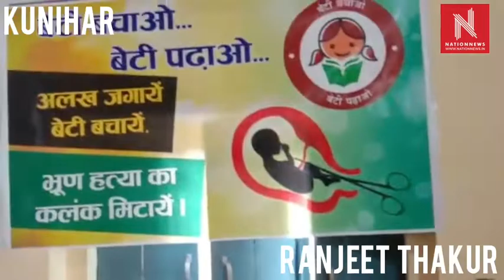बेटी पढ़ाओ बेटी बचाओ अभियान खण्ड प्रारम्भिक अधिकारी दाता राम पोसवाल की अध्यक्षता में चलाया गया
आज राजकीय प्राथमिक पाठशाला राजपुरा खण्ड नालागढ़  में बेटी पढ़ाओ बेटी बचाओ अभियान खण्ड प्रारम्भिक अधिकारी दाता राम पोसवाल की अध्यक्षता में चलाया गया आज जिसके अंतर्गत  बेटी बचाओ बेटी पढ़ाओ अभियान संबंधी जागरूकता रैली गाँव मुस्सेवाल रंगुवाल राजपुरा होते हुए निकाली गयी जिसमें राजकीय वरिष्ठ माध्यमिक पाठशाला एवं प्राथमिक पाठशाला राजपुरा, लॉर्ड कृष्णा पब्लिक स्कूल, शिवालिक पब्लिक स्कूल राजपुरा गुरु हरगोबिंद पब्लिक स्कूल के छात्रों एवं स्टाफ मेंबर्स आंगनवाड़ी कार्यकर्ताओं, आशा वर्कर्स, सिलाई सेंटर प्रशिक्षुओं स्थानीय पंचायत के पदाधिकारियों एस एम सी मेंबरों केंद्र राजपुरा की अधीनस्थ पाठशालाओं के प्रभारियों ने भाग लिया l इस अवसर पर बेटी पढ़ाओ बेटी बचाओ विषय पर पेंटिंग एवं नारा लेखन प्रतियोगिता के अपर प्राइमरी वर्ग में रमन और सरस्वती कुमारी प्रथम शुभम कौशिक, अंजली और रितिका सैनी  द्वितीय व जुंतीकाम, प्रियांशु मिश्रा सपना कुमारी अर्चना कुमारी  तृतीय स्थान  प्राप्त करने वाली बेटियों को पुरस्कृत किया गया प्राथमिक पाठशालाओं में अमनदीप कौर   प्रथम और  रूपावली   द्वितीय एवं मुस्कान और अभिषेक   तृतीय स्थान पर रहीं l केवल बेटियों वाले माता पिता को जिनमें कश्मीरी लाल बी आर सी सी अपर प्राइमरी , मँजना पी ई टी, रेणु बाला पी जी टी, निशा देवी टी जी टी भावना गौतम जे बी टी राजपुरा किरण बाला राजपुरा, जोगा सिँह जे बी टी सतीश शर्मा रंगुवाल, ऊषा देवी शिवालिक पब्लिक स्कूल, हनुमान गिरी, तनीषा शर्मा, सविता देवी, तृप्ता धीमान रंगुवाल को विशेष तौर पर सम्मानित किया गया l खेलों के क्षेत्र में विशेष उपलब्धियों वाले छात्रा  खिलाडियों रूप कमल मैराथन दौड़ में प्रथम स्थान 400मीटर दौड़ में जिला में दूसरा स्थान .राज्यस्तरीय शूलिनी  मेला में  कुश्ती में  स्वीटी   प्रथम स्थान को कुमारी वीना लम्बी कूद में प्रथम स्थान प्राप्त छात्राओं को भी विशेष रूप से पुरस्कृत किया गया l
इस अवसर पर बालिकाओं रश्मि रीता सीमा अंजली अमनदीप कौर चारिका रीना सरकारी स्कूल राजपुरा  कृतिका सैनी राधिका अमनदीप जैस्मिन शबनम लॉर्ड कृष्णा पब्लिक स्कूल शिवालिक पब्लिक स्कूल की जूही रश्मि रचना जश्नजोत  ने बेटी पढ़ाओ बेटी बचाओ विषय पर कविताएं सुनाई l राज्यशिक्षक  पुरस्कार प्राप्त प्रिंसिपल अदित कंसल ने भी इस विषय पर अपने विचारों से जागरूक किया l खण्ड प्रारम्भिक शिक्षा अधिकारी दाता राम पोसवाल ने पुरस्कार वितरण करते हुए विशेष सम्मान भी बालिका अभिभावकों को प्रदान किये और अपने अध्यक्षीय भाषण में इस अभियान को सफल बनाने का आह्वान  किया l इस अवसर पर प्रसिद्ध कवि जोगा सिँह चंगर क्षेत्र ने भी अपनी कविता से खूब वाहवाही लूटी l
नुराता राम प्रैस रिपोर्टर ने भी बहुत अच्छे विचार रखे l
सुखदेव सिँह केंद्र मुख्य शिक्षक ने इस कार्यक्रम में भाग लेने और सफल बनाने के लिये सभी का स्वागत और धन्यवाद किया l
इस अवसर पर अक्षय कुमार. अजीत सिँह लक्ष्मी निशा सीता, मीना, मोहिनी, रेणु देवी तेजेन्द्र कौर, जसवीर कौर, संतोष कुमारी, कृष्णा देवी, निन्द्रजीत, अलका देवी, सुनीता, उप प्रधान परमजीत सिँह, अनु सैनी नीलो ज्योति देवी गुरदीप कौर किरण बाला रितु ठाकुर हरजीत कौर हरनेक सिँह, रवि कुमार बी आर सी सी, अतुल गुप्ता, कश्मीरी लाल बी आर सी सी अपर प्राइमरी नालागढ़  जय पाल, कमलेश गुलाटी बबिता कुमारी खण्ड प्रारम्भिक अधकारी इंदु अवस्थी
प्रिंसिपल अदित कंसल भावना गौतम तृप्ता धीमान, आशा कुमारी, अश्वनी कुमार, रजनी शर्मा. दिनेश राम प्रताप आदि अनेकों लोगों ने भाग लिया l